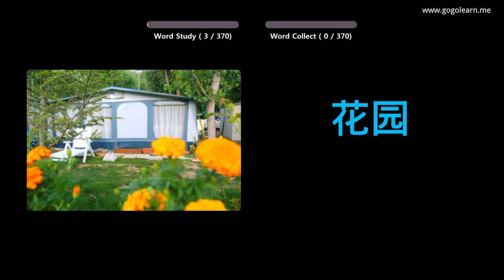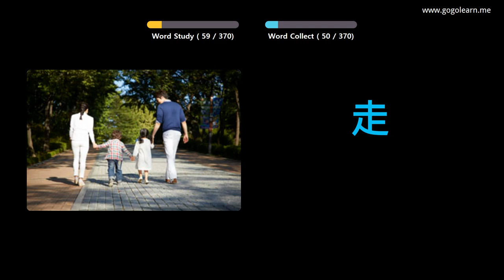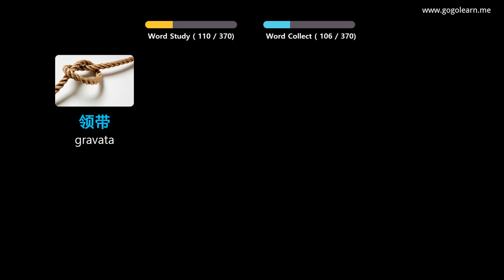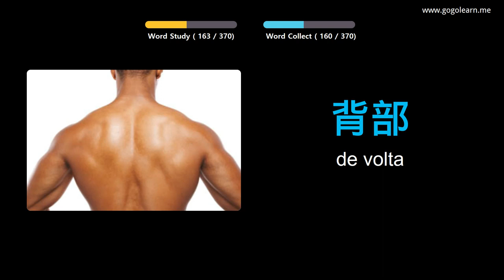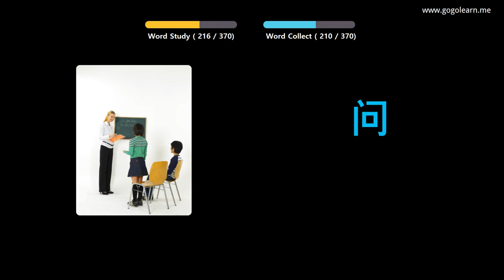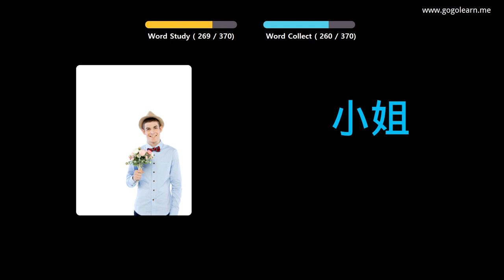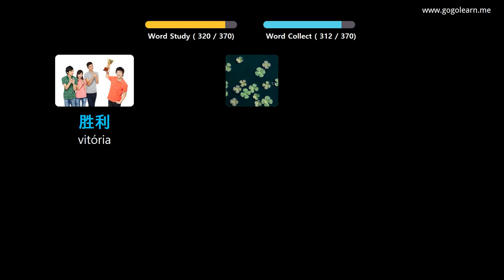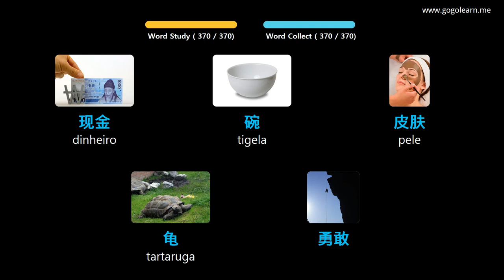Aprendendo Chinês Através De Fotos |Vocabulário Chinês Crianças Básicas | Golearn